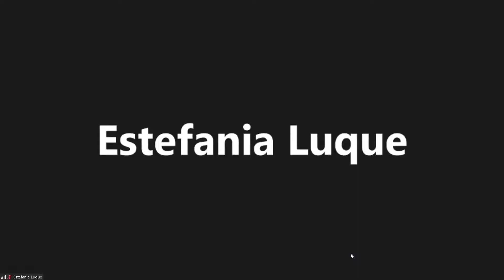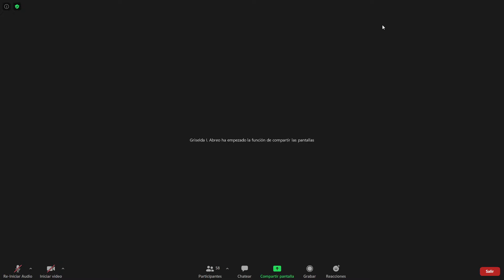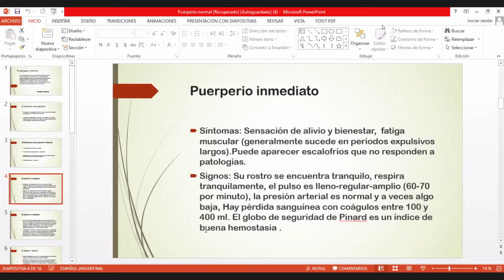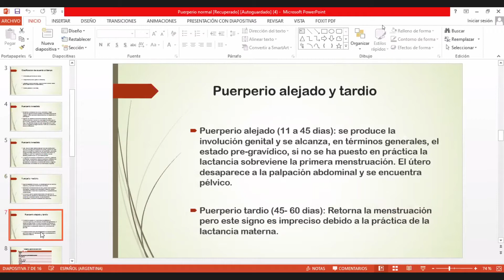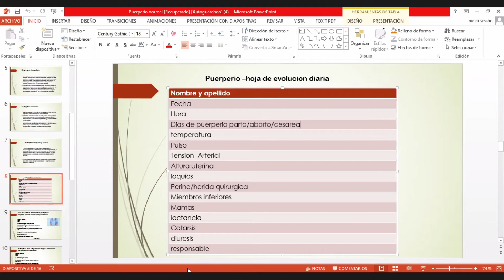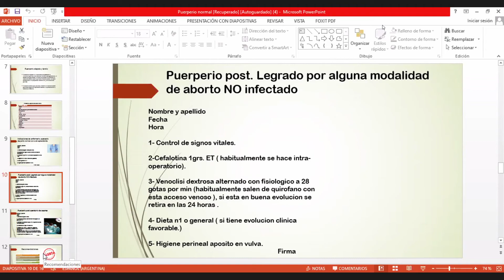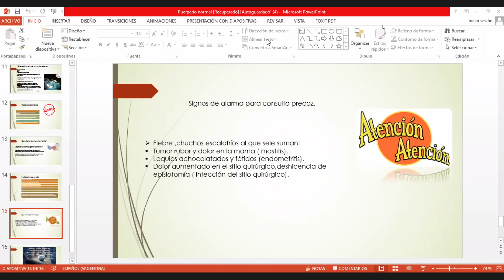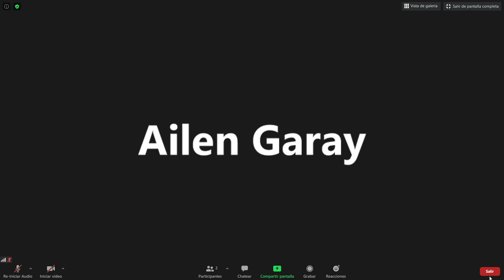PFO - Obstetricia - Clase Completa - 21/04/08 - 19 a 20